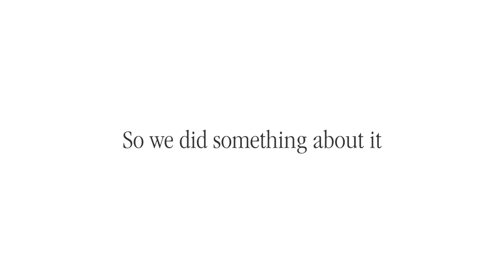Glasses Cases Sucked until we....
If you wear glasses, you understand. Glasses cases suck. It would have been so easy for one of the bigger companies to fix that, but they didn't. So we did...see what we did @